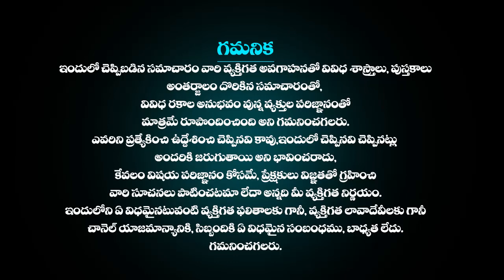May 13th Kumbha Rasi Phalalu | May 13th 2023లో కుంభ రాశి ఫలితాలు | Aquarius HoroScope